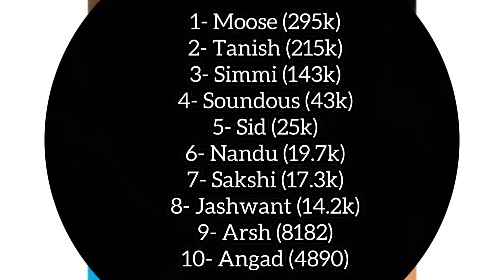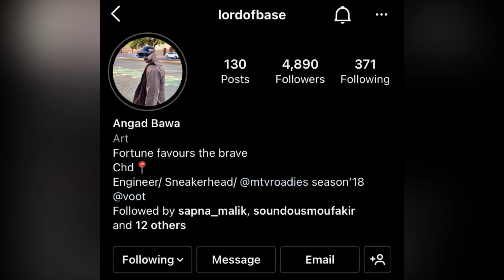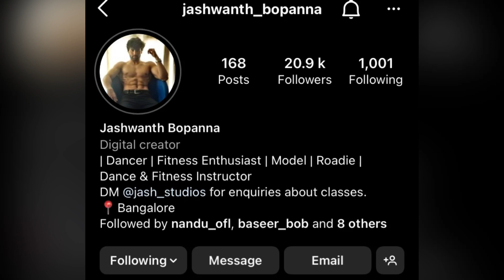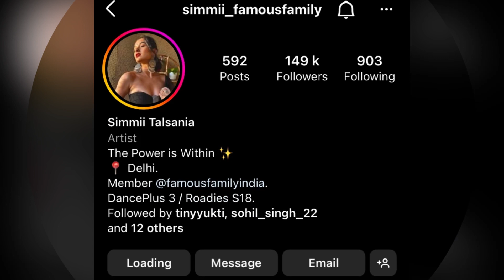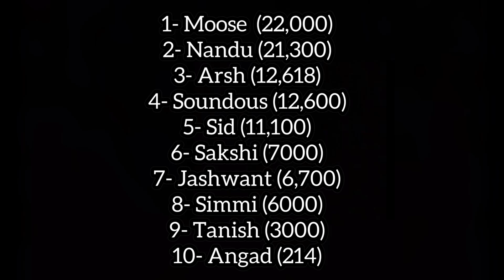MOST TO LEAST POPULAR NEW ROADIES IN ROADIES SOUTH AFRICA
In this video we are talking about most to least popular new roadie in mtv roadies south africa.

Which phone i use- Iphone SE
Thumbnail & editing on- Inshot app